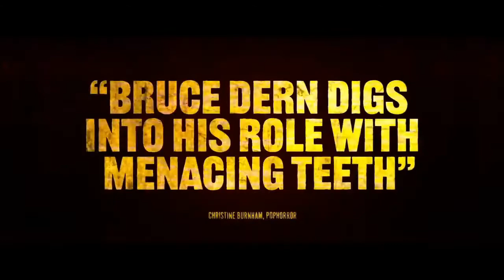RAVAGE "Swing Low" - Thriller, Action Movie Trailer - 2020 - Bruce Dern, Annabelle Dexter-Jones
CAST RAVAGE "Swing Low" :
Bruce Dern,
Annabelle Dexter-Jones,
Eric Nelsen ,
Robert Longstreet ,
Joshua Brady ,
Ross Partridge ,
Chris Pinkalla ,
Drake Shannon ,
Michael Weaver ,.

Director : Teddy Grennan

QUID FACIS =
engl. : What do you do ? Whats up ?
türk. : NE YAPIYORSUN ? NAPTIN MÜDÜR ?
deut. : Was machst Du so ? Was treibst Du so ?

İyi seyirler !